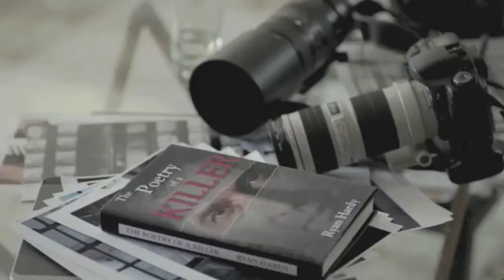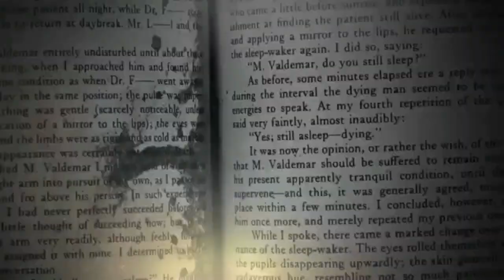Joe's a Primadonna Girl well Guy. The Following Tribute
If I owned this I would have more clips to use xD